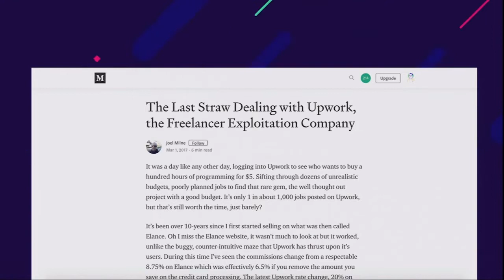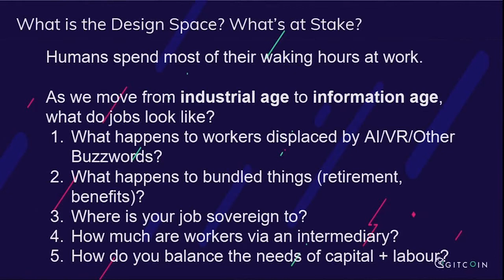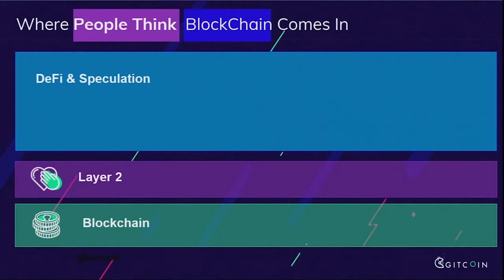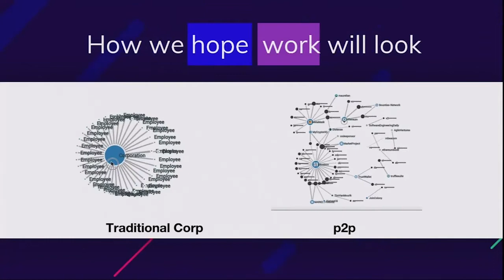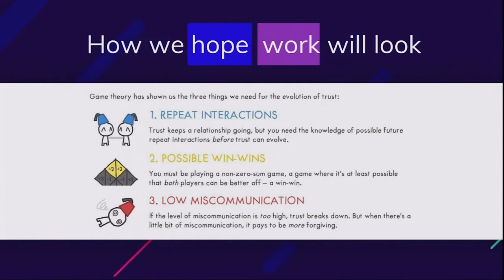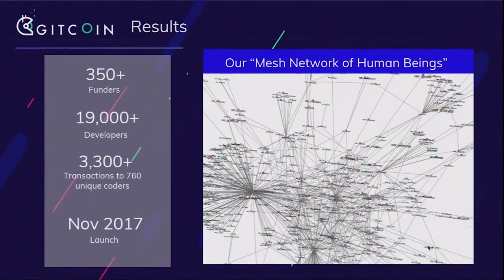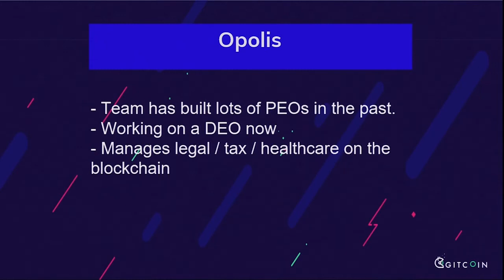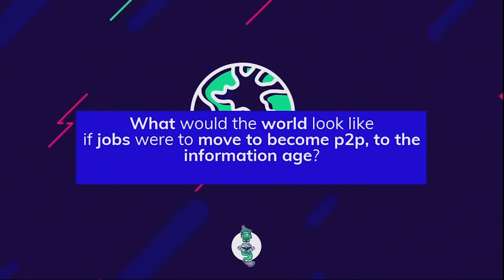Kevin Owocki - Gitcoin and the Power of Open-Source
Understanding how open-source works and its potential from Kevin Owocki, the founder of Gitcoin - a project which empowers open-source developers by paying them with Gitcoin crypto for completing various tasks.